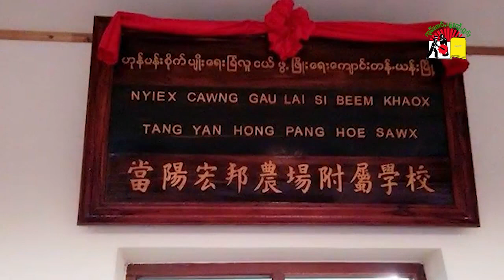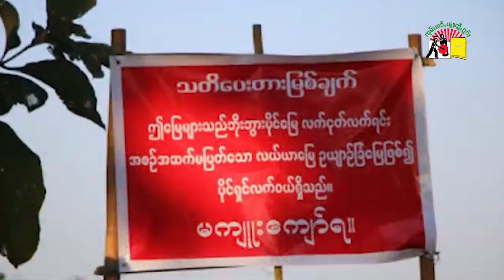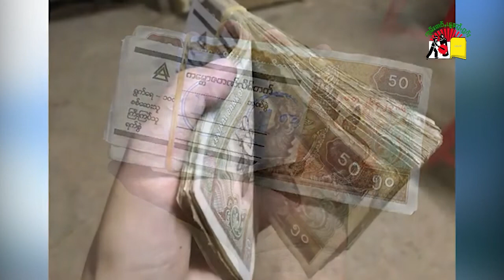ငဝ်းလၢႆးၵၢၼ်ဝၢၼ်ႈၵၢၼ်မိူင်း ဝၼ်းမိူဝ်ႈၼႆႉ။ 28-5-2021